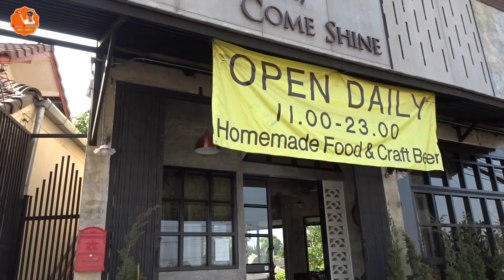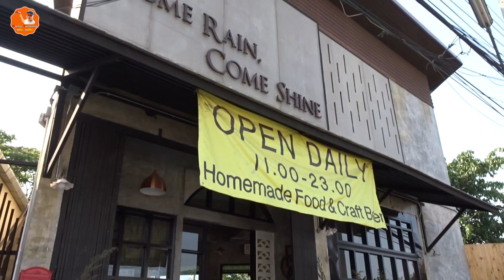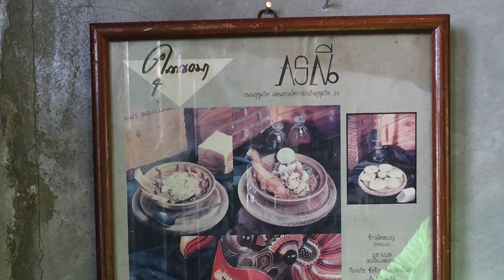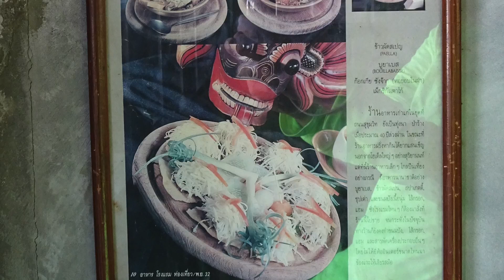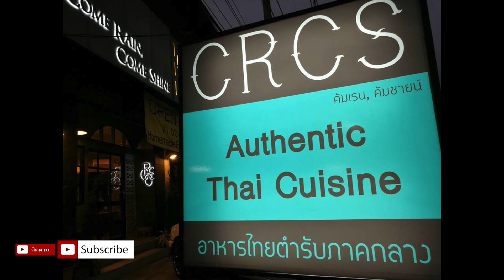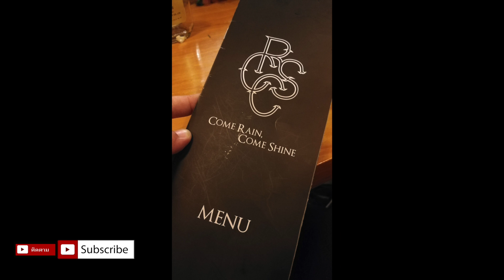ก๋วยเตี๋ยวคั่วไก่ Come Rain Come Shine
ร้านอร่อย ถูกปากอาหารไทยร้านเล็กๆเชียงใหม่ ห่างจากตัวเมืองเพียง5นาทีแถวๆตลาดเเม่เหียะ ใครที่ชอบทานอาหารไทยต้องลองมาลิ้มลองที่ร้านนี้ เมนูหลากหลาย วันนี้ที่ผมมากินก็จะเป็นเมนู ก๋วยเตี๋ยวคั่วไก่ รสเข้มข้นถูกปากเลยทีเดียว

Come Rain, Come Shine
We are a cozy & tiny eateria
We are warm welcome you to our genuine taste of Thai food.
homecooking style with no MSG.

We are located on Chonprathan Road
Between Royal Park Rajapruck and
Tumbon Suthep intersection,
With shady and urban atmosphere

We hope you enjoy our
Food, service and atmosphere.